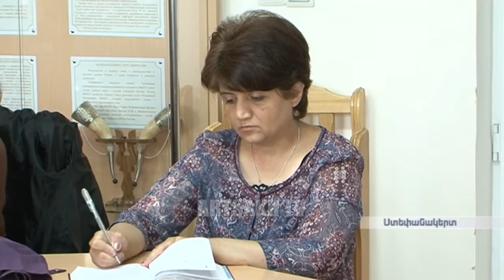ՕՐ ԼՐԱՏՎԱԿԱՆ 18,00 | 17.06.2016